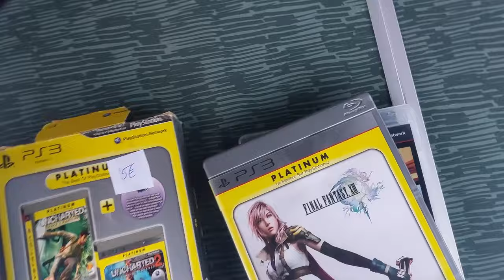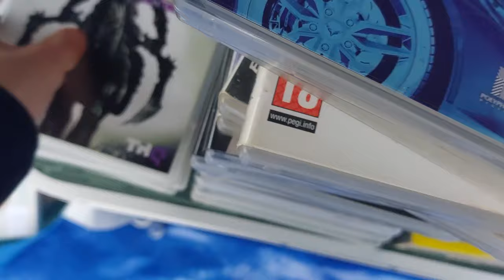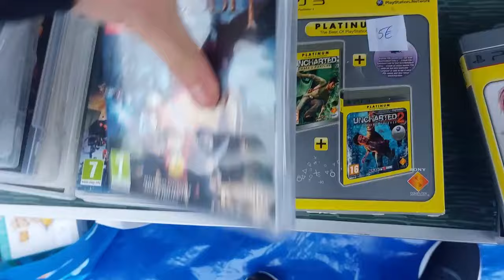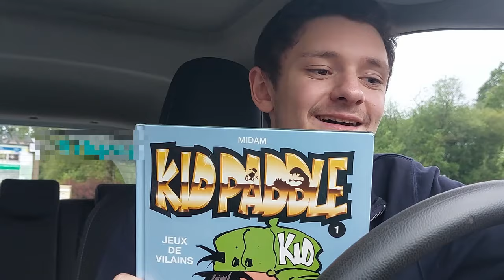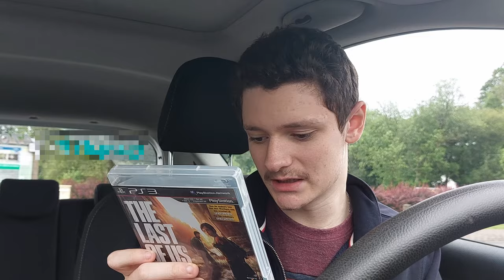UN COLLECTOR PS3 À 10€ (et pleins d'autres pépites PS3) en vide greniers !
Magnifique lot PS3, bien que je garde un léger seum de Bertrix où j'ai rien choper, et Sainte-Marie Chevigny annulé sans crié garde

Bon visionnage.

LOGICIELS UTILES :
Logiciel de montage : DaVinciResolve 19
Éditeur d'images : PhotaScape
Overlay / Miniature : Canva